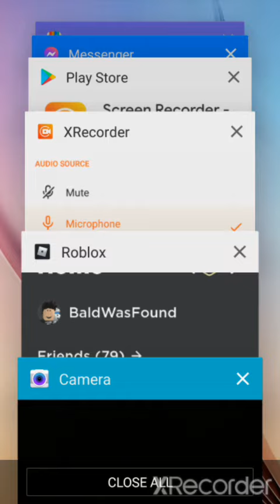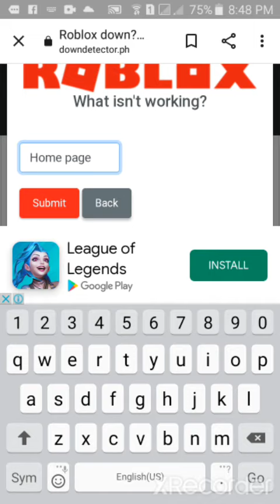roblox home page is broken